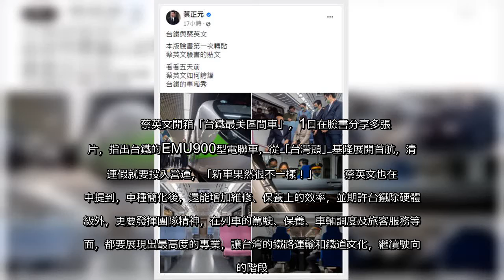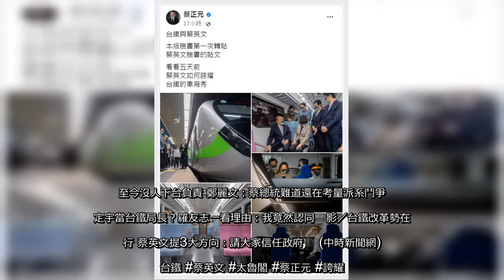✅ 台鐵408車次太魯閣號2日發生嚴重出軌翻覆意外，造成50人死亡、200人輕重傷，檢討聲浪四起。不過就在意外發生的前一天，總統蔡英文才在臉書分享台鐵的「十年購車計畫」成果，開箱台鐵新列車，這也讓國